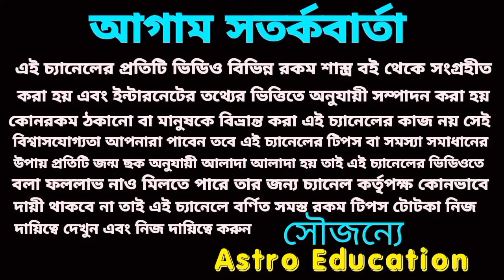এই চারটি রাশির বিধাতার লেখা কেউ খন্ডাতে পারবেনা! অবিশ্বাস্য হলেও সত্য!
শুক্রের রাশি পরিবর্তনে এর চারটি রাশি মহা পরিবর্তন হতে চলেছে।